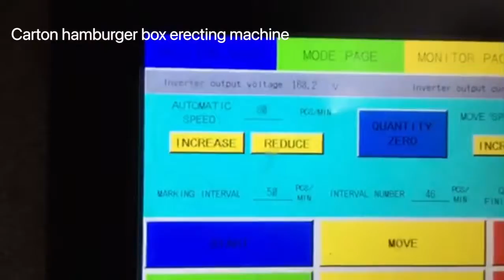Feenot burger box carton erecting machine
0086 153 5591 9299 Whatsapp/Wechat